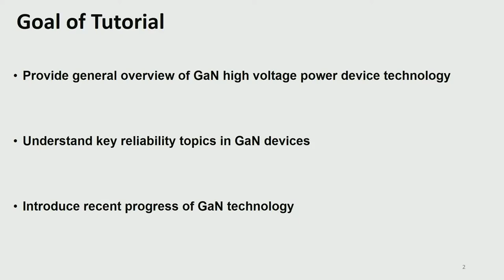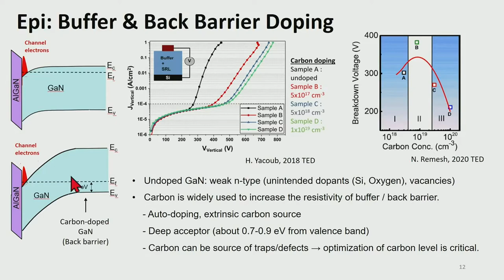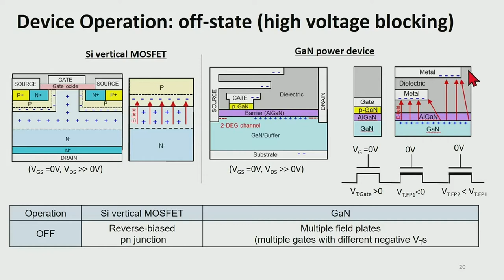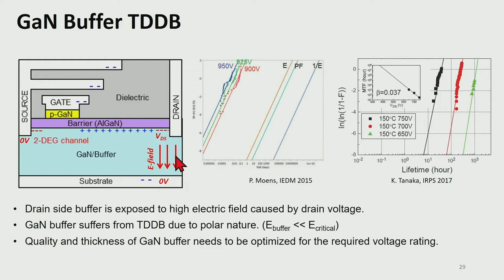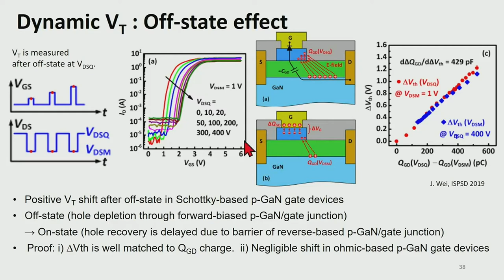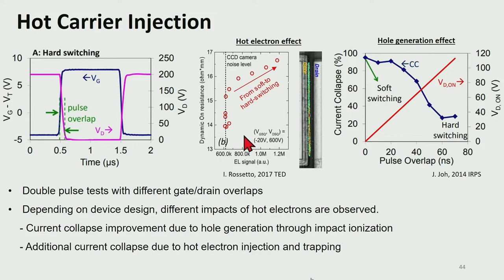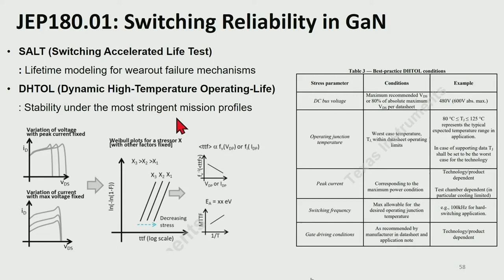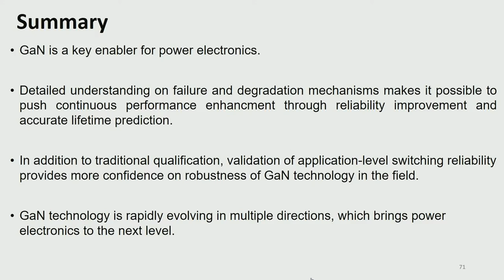IEDM tutorial: GaN Power Device Technology and Reliability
Excellent material properties of Gallium Nitride (GaN) have promised superior device performance over conventional silicon technologies in power electronics applications. Combination of llarge critical electric field and high electron mobility makes it possible to scale down power devices, which
provides numerous benefits such as smaller input/output capacitances and low on-resistance. In addition, lack of body diode in GaN devices eliminates reverse recovery delay, allowing high frequency operation and opening possibilities for new circuit topologies. Thanks to these benefits, extensive research has been conducted in both academia and industries over the last few decades. Various process technologies have been developed and numerous studies on diverse reliability issues have been conducted. Based on all these efforts, performance and reliability of GaN power devices have improved tremendously and several manufacturers have announced commercial products in recent years. Market adoption is also growing rapidly in various areas from consumer electronics to industrial applications.
This tutorial introduces a broad overview of GaN power device technology. First of all, basics of GaN,
including polarization, device structure, and fabrication process will be covered. Then, various reliability issues will be reviewed, starting from intrinsic device level to real applications. Finally, the tutorial will conclude with a discussion of the recent progress and future of GaN technology.